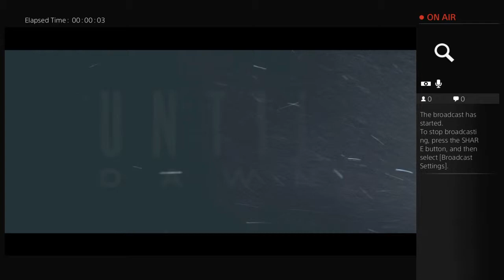2nd play thru of UntilDawn (Part 1)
Chris And Ashley adventures, 6 hours until dawn.
Lets not make the same stupid mistakes I made in the first play thru!